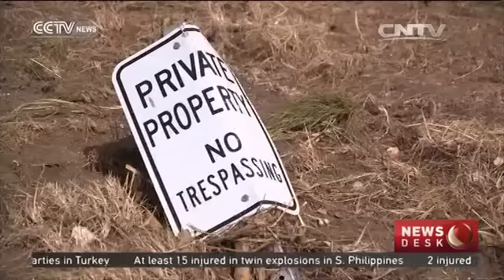Rescue efforts continue in Wimberley, Texas after severe flooding